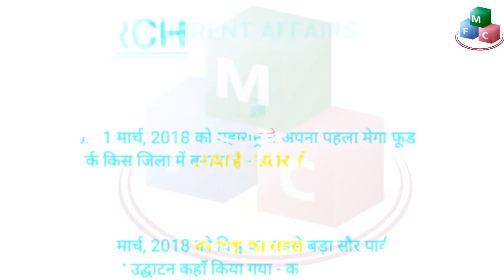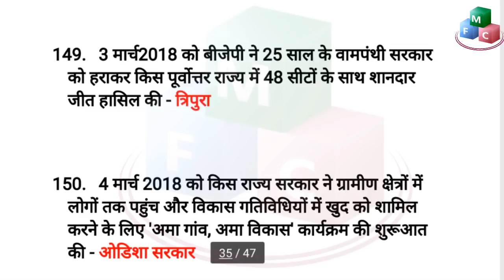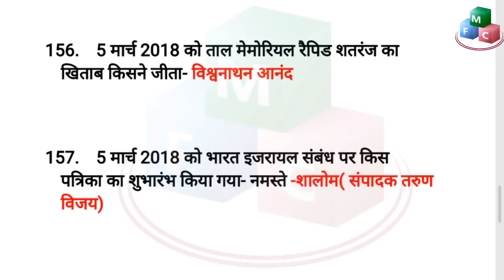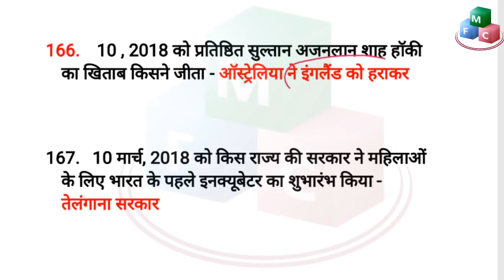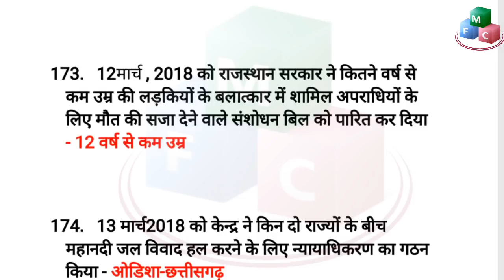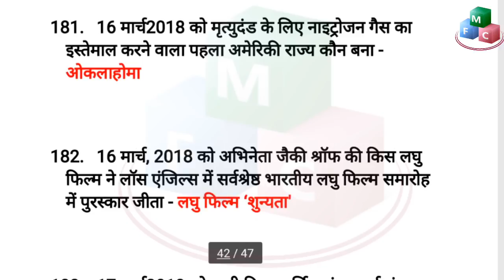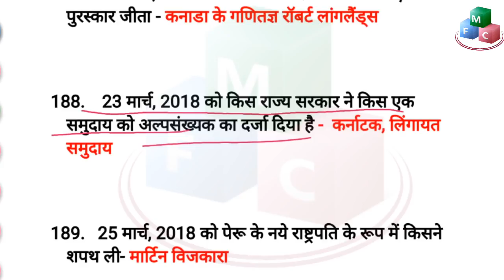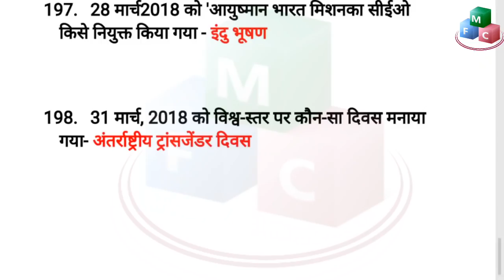Last 6 month current affairs 2018 | Top 600 six month important current affairs in Hindi part-3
Current Affairs 2018 India for Government Jobs recruitment examinations and UGC NET, CBSE Net examinations with latest updates.